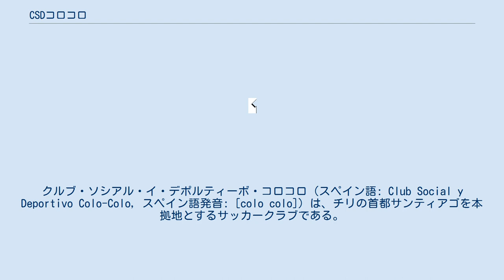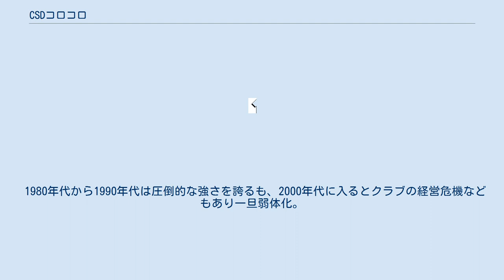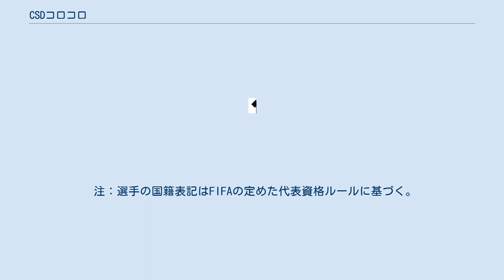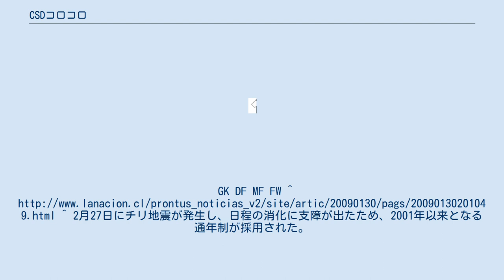CSDコロコロ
クルブ・ソシアル・イ・デポルティーボ・コロコロ（スペイン語: Club Social y Deportivo Colo-Colo, スペイン語発音: [colo colo]）は、チリの首都サンティアゴを本拠地とするサッカークラブである。
国内リーグでは通算32回の優勝を誇り、チリのクラブでは唯一コパ・リベルタドーレスを制するなど、チリ屈指の強豪であり最も人気のあるクラブである。
 クラブ名のコロコロは、スペインによる侵略に対して最後まで降伏せず戦い続けたマプチェ族の首長コロコロに由来する。
 1925年4月19日に創設。
 1991年6月5日にエスダディオ・モヌメンタルでおこなわれたコパ・リベルタドーレス決勝戦（第2戦）でオリンピアに3対0で勝利し、南米サッカー界の頂点に立った。
 1991年の12月8日に国立霞ヶ丘競技場陸上競技場で行われたトヨタカップではユーゴスラビア（当時）のレッドスター・ベオグラードと対戦。
初出場同士の戦いであった。
コロコロはピサロ、マルティネス、バルティチオットを中心に優勢に試合を進めた。
また相手のキャプテン・サビチェビッチが前半終了直前に退場処分になり数的有利な状態になったが、カウンターからの攻撃で3失点を喫し敗北、クラブ世界一になることはできなかった。
 1980年代から1990年代は圧倒的な強さを誇るも、2000年代に入るとクラブの経営危機などもあり一旦弱体化。
しかし2006年以降は古豪復活を印象づける成績を残している。
 コロコロの最大のライバルはウニベルシダ・デ・チレである。
この両者の対戦はクラシコ・デル・フトボル・チレーノ（スーペルクラシコ）と呼ばれ、チリで最も関心を集め、権威のあるダービーマッチである。
 リーグ:32回 カップ:18回 2012年までは暦年（1月-12月）を1シーズンとし、暦年前半にアペルトゥーラ、暦年後半にクラウスーラを行なっていた。
2013-14シーズンからはシーズン開始時期を半年ずらし、7月-翌年6月を1シーズンとし、暦年後半にアペルトゥーラ、暦年前半にクラウスーラを行なっている。
移行期間となった2013年は半年を1シーズンとし、トランシシオン（移行）という名称のシーズンを行なった。
GK DF MF FW ^ ^ 2月27日にチリ地震が発生し、日程の消化に支障が出たため、2001年以来となる通年制が採用された。